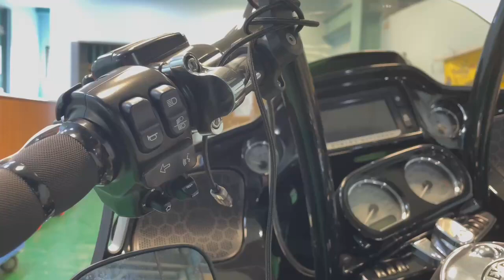Left Hand Chrome Handlebar Mount Stand Frame Holder Cell Phone for Harley